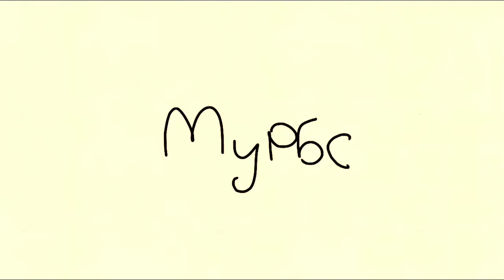Bang Bang Bang Meme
Not an original, I'm not a guy o.o"
I love watching Mirby although I am not Russian lol.

Bye-bye

You made it to the end congrats.